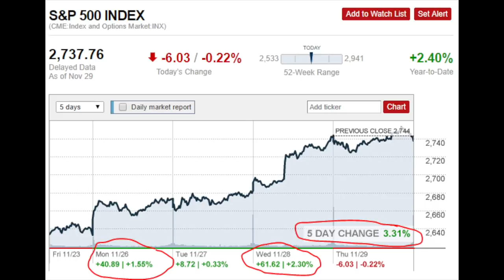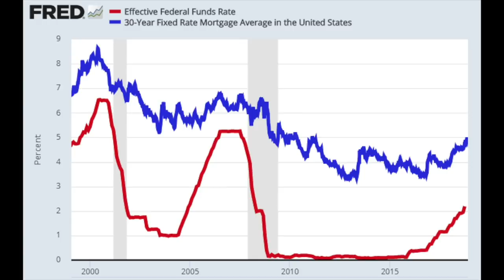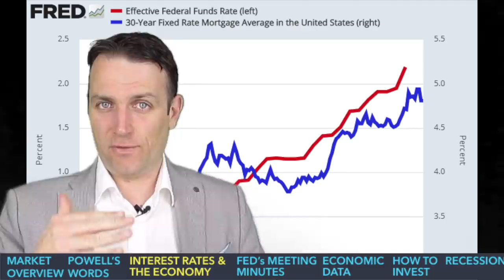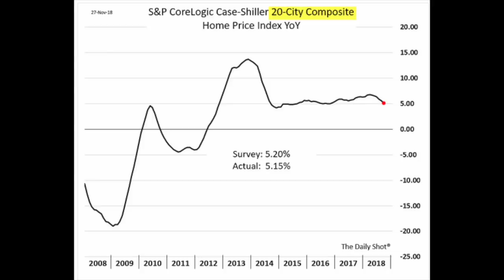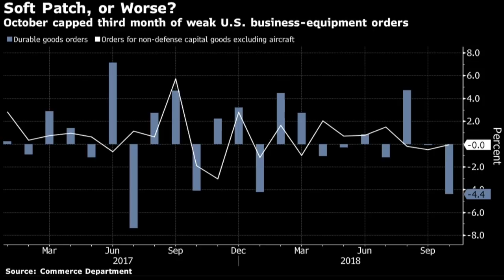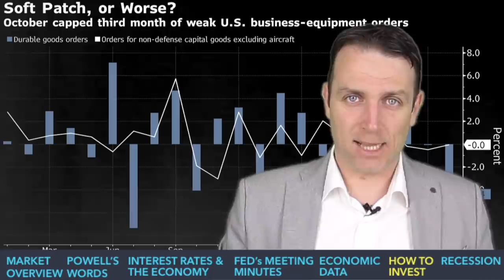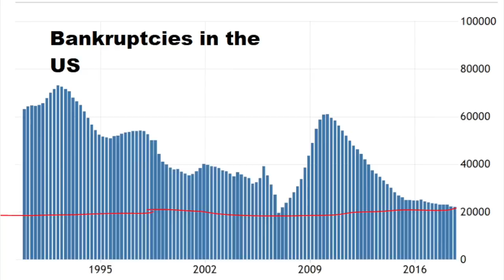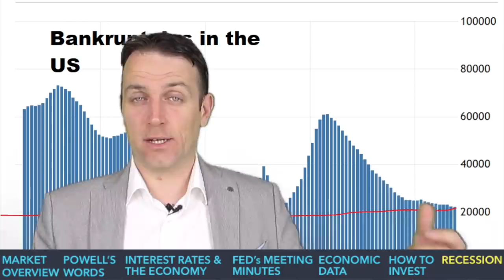STOCK MARKET NEWS - STOCK MARKET CRASH AVOIDED FOR NOW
A stock market crash was avoided as the FED changed its rhetoric. Interest rates will remain low due to economic weakness. This will allow for higher valuations in the stock market. How long will it last, who knows, economic data is shaky.
0:00 Market overview
1:36 Powell’s words
2:05 Interest rates and the economy
4:52 FED’s meeting minutes
6:10 Economic data
8:45 How to Invest
11:49 Economic outlook

I am also a book author:
Modern Value Investing book: